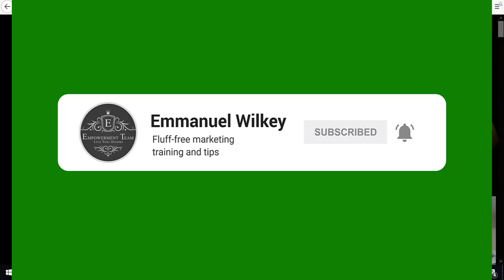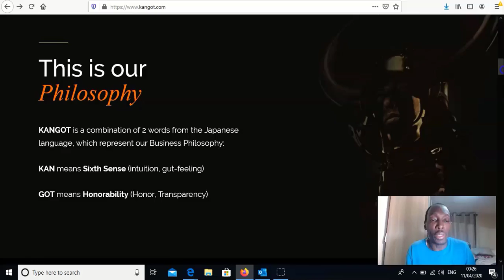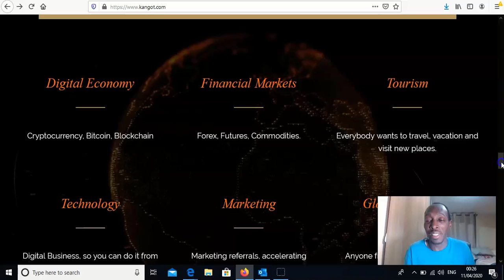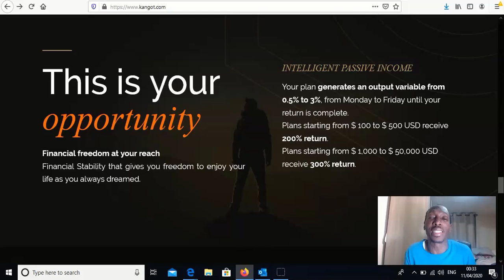Kangot Review - Is Kangot By Roberto Gonzalez A Good Investment?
In this video we look at the investment company Kangot and do a full Kangot Review.

This company is run by Roberto Gonzalez who was an owner of a travel company who have now moved on to investments

This company is a high yield investment company that promises high returns of 0.3-3% daily on your money and up to 300% in 6 months.

I hope you enjoy this "Kangot Review". If you did then please Like It and Share It.